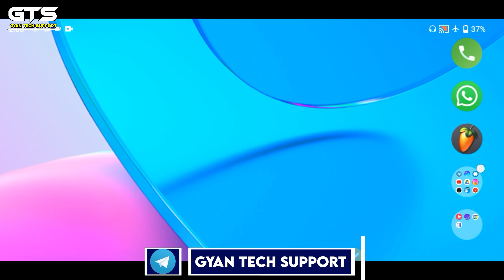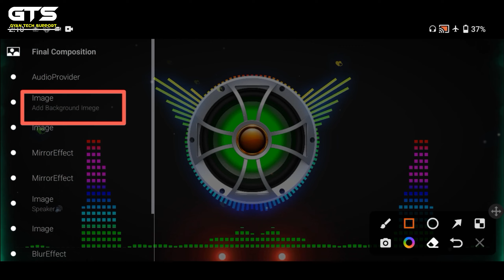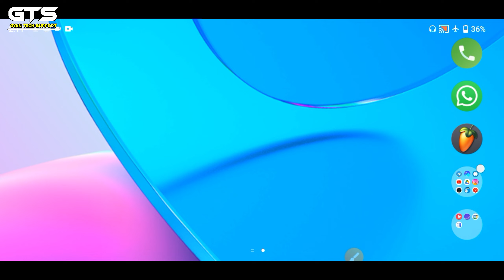New Avee Player Dj Template Download | Avee Player Dj Speaker Template Download 2022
⦿ ➼ Pʟᴇᴀsᴇ Lɪᴋᴇ
⦿ ➼ Sᴀʀᴇ
⦿ ➼ Sᴜʙsᴄʀɪʙᴇ
⦿ ➼ Aɴᴅ Sᴜᴘᴘᴏʀᴛ..

वीडियो को पूरा देखे वीडियो में पासवर्ड है ⤵️ ! धन्यवाद